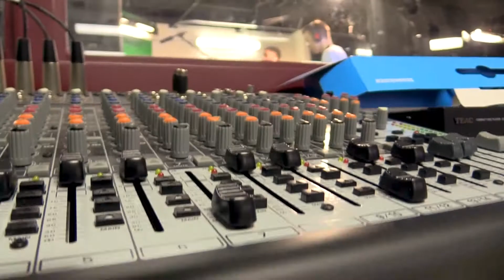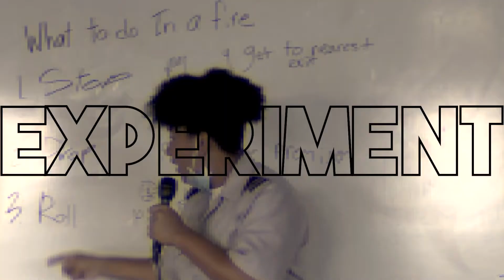Audio Visual Montage